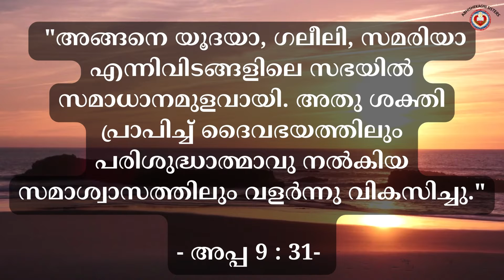🌾 Daily Bread: Day 124 🌾